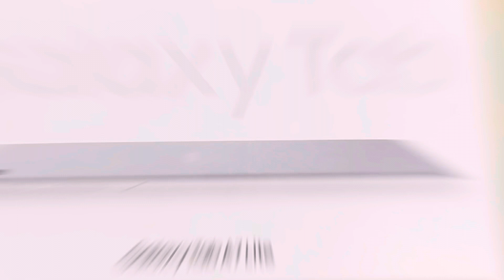Tablet Giveaway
Don’t forget to remind yourself KINDNESS IS MAGIC and Have a Beautiful Life’s Journey🥰 Thank you so mucho😘

FYI MECHANICS will be posted on my FaceBook Page soon. Thank you💕